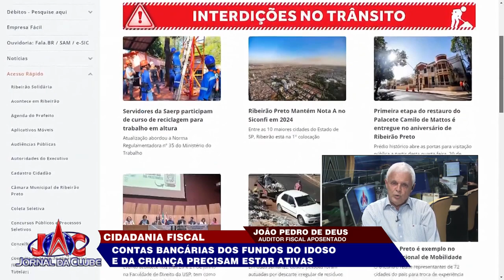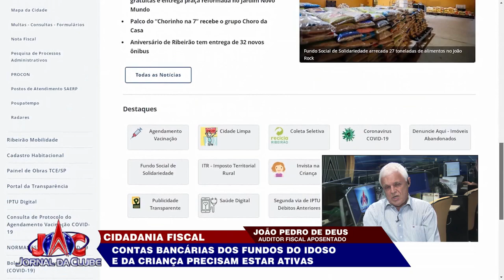RP: Regularizam contas bancárias dos fundos de idoso e criança -Jornal da Clube 1ª Edição (05/07/24)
Somente aqueles que estão na situação ativa, podem receber os repasses destinados através do imposto de renda.